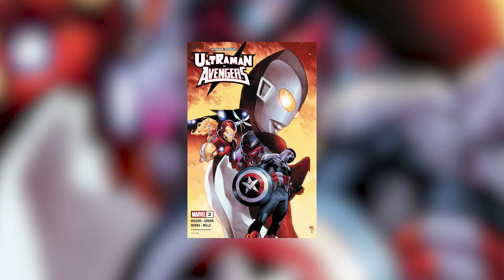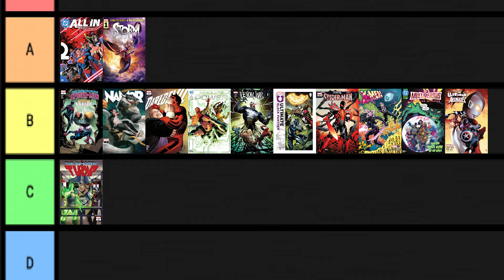Ultraman Negocia Con Galactus ??? || Ultraman X Avengers 2024 #2